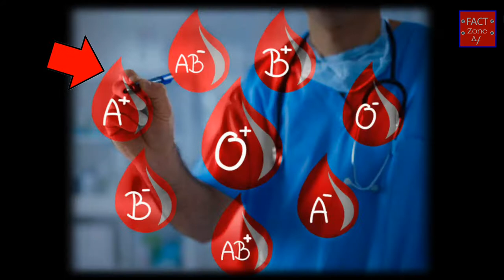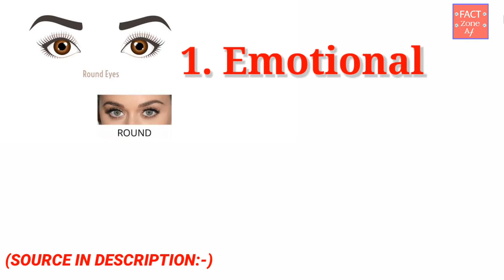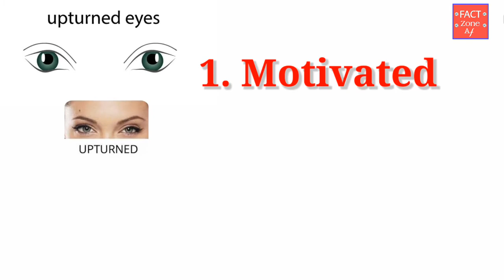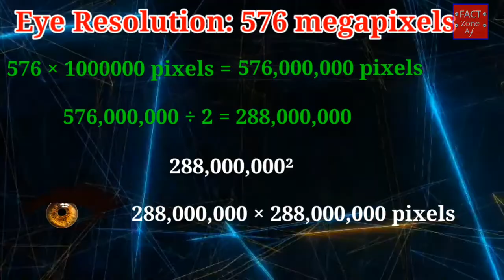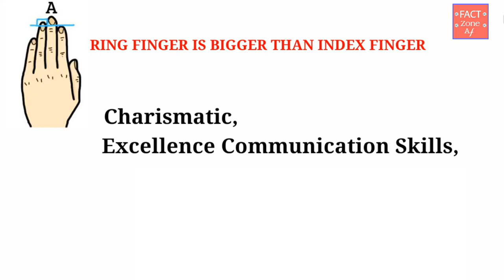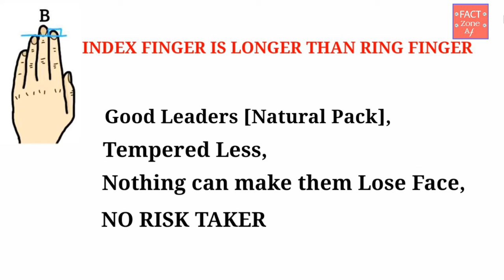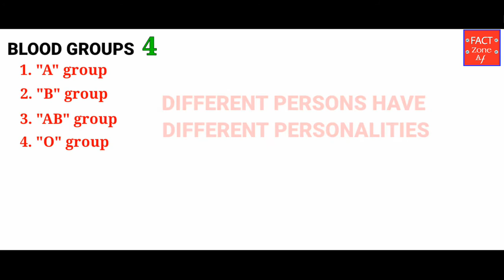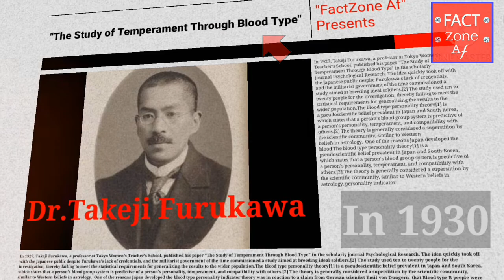आंखों की Resolution कितने कि हैं? | What is the Resolution of our Eyes?[Part-2] | (MAF)-Ep3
1 𝗦𝗵𝗮𝗿𝗲 = 1 𝗦𝘂𝗽𝗽𝗼𝗿𝘁
 "𝗣𝗹𝗲𝗮𝘀𝗲 𝗦𝘂𝗽𝗽𝗼𝗿𝘁 𝘂𝘀 𝗮𝘀 𝘆𝗼𝘂 𝗰𝗮𝗻 𝗣𝗼𝘀𝘀𝗶𝗯𝗹𝗲"

 Description:
Guys you all reach 50 views,that I said
So, I took for you all Part-2 of (Amazing Body Facts).

 "Sources link👇"
Fact-1:

"𝗘𝘃𝗲𝗿𝘆 𝘄𝗲𝗲𝗸 𝗮 𝗞𝗻𝗼𝘄𝗹𝗲𝗱𝗴𝗲𝗮𝗯𝗹𝗲 𝘃𝗶𝗱𝗲𝗼 𝗳𝗼𝗿 𝘆𝗼𝘂".